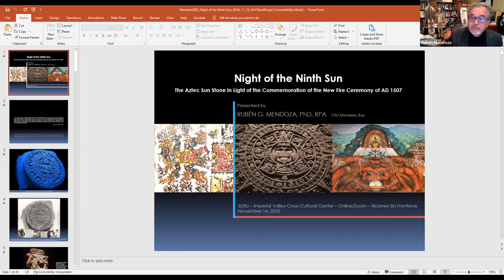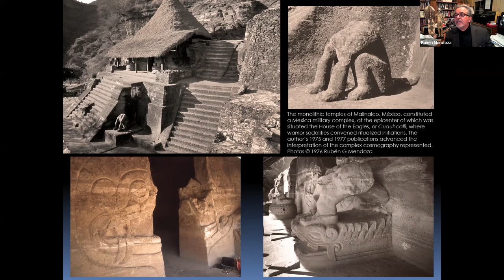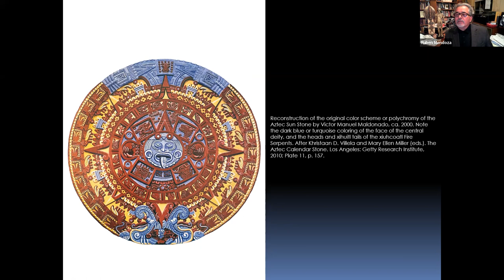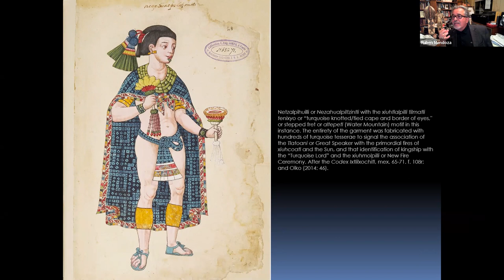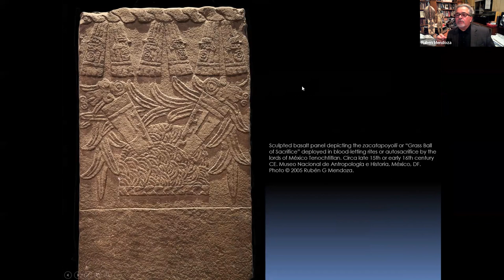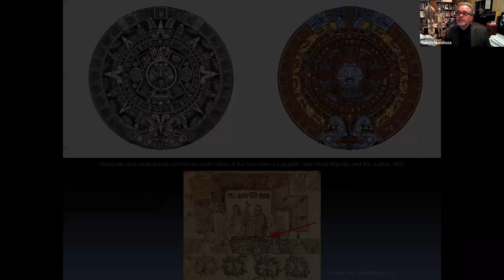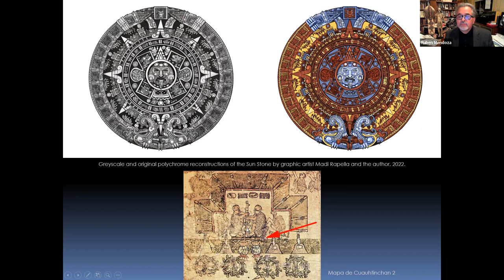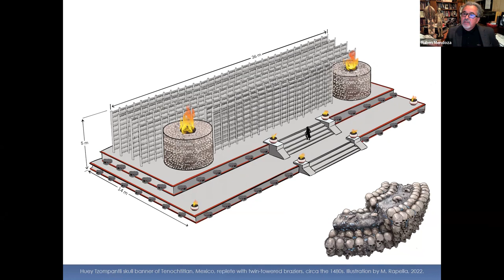A Reappraisal of the Aztec Sun Stone in light of Nahua Cosmogenesis and the New Fire Ceremony of 150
This  Cross-Cultural Webinar featured Dr. Rubén G. Mendoza who provided a guest lecture titled, The War of Heaven: A Reappraisal of the Aztec Sun Stone in light of Nahua Cosmogenesis and the New Fire Ceremony of 1507 AD.

Dr. Rubén G. Mendoza is an archaeologist, writer, photographer, adventurer, and founding faculty member of the California State University Monterey Bay and the School of Social, Behavioral, and Global studies; and presently serves as the Vice President of the Board of Directors of the Monterey County Historical Society. He has conducted archaeological and ethnohistorical investigations in the California missions, including Missions San Juan Bautista, San Carlos Borromeo, La Soledad, San Miguel Arcángel, and the Spanish Royal Presidio of Monterey, besides his work on Amerindian and Spanish colonial sites in the US Southwest and Mesoamerica. His discovery of the Serra Chapels of 1770 and 1772 advanced his studies into the life and times of the recently Canonized Saint, Fray Junípero Serra (OFM).